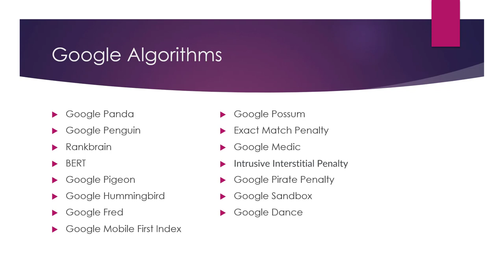What are Google Algorithms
Google algorithms are a set of complex computer programs that help to rank and display search results in a way that is both relevant and useful to users. These algorithms are constantly being updated and refined, and they play a crucial role in the search giant's ability to provide accurate and relevant results to users.

There are hundreds of different algorithms that Google uses to rank and display search results, but some of the most important ones include:

PageRank: This is a core algorithm that determines the importance and relevance of a particular webpage by analyzing the number and quality of links pointing to it.

Hummingbird: This algorithm was designed to improve the relevance and accuracy of search results by understanding the context and meaning behind a user's query.

RankBrain: This is an artificial intelligence system that helps to understand and interpret user queries, and to provide more relevant search results.

Penguin: This algorithm targets websites that use spammy or manipulative tactics to try and improve their ranking in search results.

Panda: This algorithm is designed to identify and penalize websites that have low-quality or thin content, in order to improve the overall quality of search results.

BERT: This is a natural language processing algorithm that helps Google understand the context and meaning behind user queries, particularly when it comes to longer, more complex searches.

Google algorithms are constantly being updated and refined, and they play a crucial role in the search giant's ability to provide accurate and relevant results to users. By using a combination of these algorithms and other techniques, Google is able to provide users with the most relevant and useful search results possible.

💥💥Vieo Chapters💥💥
00:00 Universal SEO Tool
00:48 Building Dofollow Comment Backlink
03:50 Building Dofollow Forum Backlinks
14:32 Ending